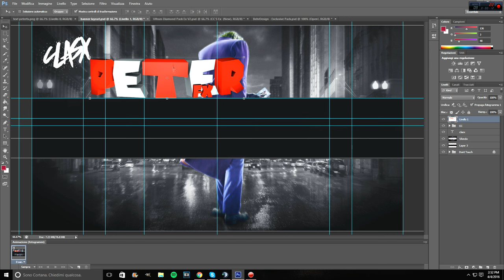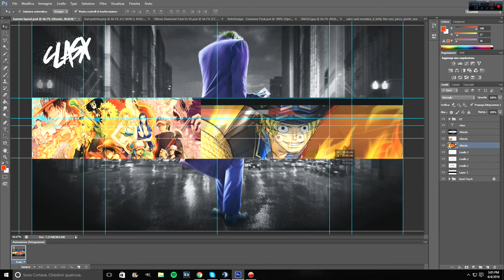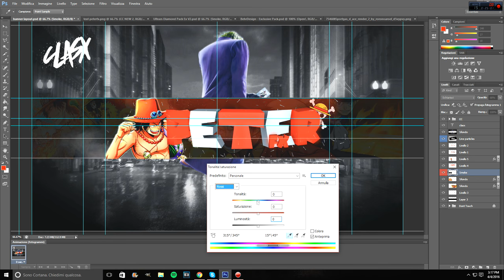10° SpeedArt - Banner for Peter V4 - [I'M BACK]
•Salve ragazzi, io sono ClaSX, e sono un grafico. Il mio lavoro consiste nel usare Photoshop e Cinema4D, due programmi di grafica, per creare lavori grafici, banner e avatar per i canali youtube sperando che questi lavori possono piacervi•

Requisiti Grafica Banner e Avatar :
-70 ISCRITTI ATTIVI
-1500 VISUAL
Non hai i requisiti? Pagah :D

Info:
SKYPE: claudiu.chelariu2

✘Leggete tutto✘

Server in cui gioco spesso e dove mi potrete trovare:
✪Badlion: eu.badlion.net
✪MCSG: eu.mcgamer.net
✪EverMine: mc.evermine.it
✪Minecraft IGN✪: ImCla

Bravi avete letto quasi tutto e adesso vi basta fare le indicazione qua sotto u.u

Se il video vi è piaciuto
-Commentate🔝
Nutella e Oreo(?)🙈✘✪
roadto0.1k :P

Ci vediamo al prossimo video bella rega! :D